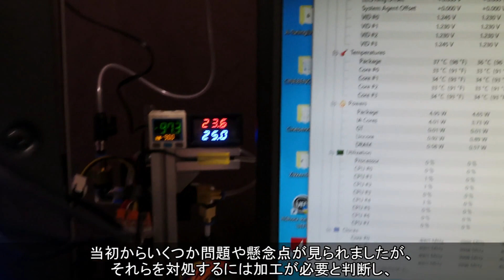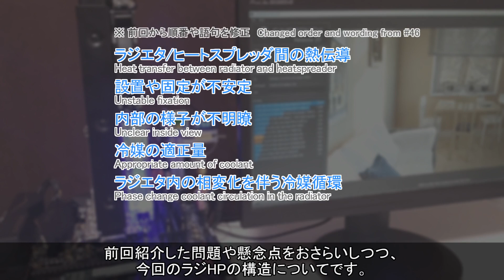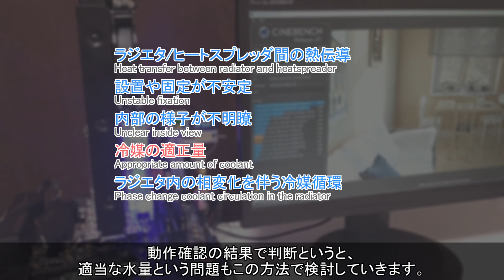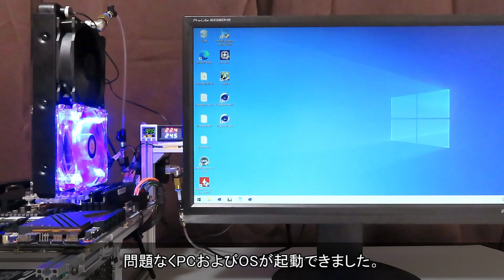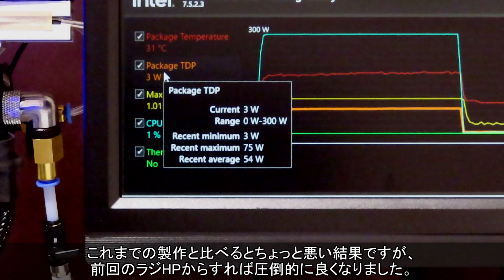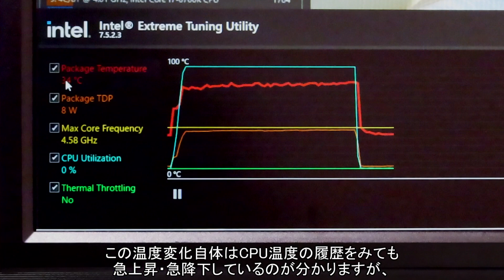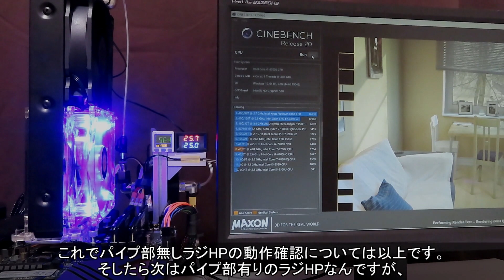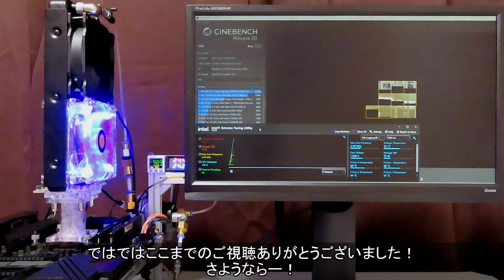#47【冷凍庫PC 番外編】PC水冷用ラジエータは空冷CPUクーラーにできるみたい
今回の動画は冷凍庫PC動画シリーズの番外編、ラジエータを使ったヒートパイプ 略してラジHPと称した製作 の続きです。前回の簡単に作ったラジHPでは冷却性能が悪かったので、今回は加工など私なりに調整したラジHPの構造・動作について紹介します。

【目次】
00:00　はじめに
01:09　構造の紹介 ＆ 問題・懸念について
08:04　準備：パイプ部無しラジHP
08:46　PC起動
09:33　ベンチマーク
11:19　サーモ映像

次回の動画は観察用（？）部品 のパイプ部を追加した場合と、冷媒に洗剤水を使った場合のラジHPについて紹介する予定です。投稿予定は2022年7月1日頃です。